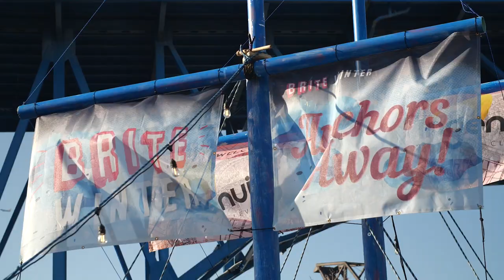Life Outside AmTrust: Morgan | AmTrust Financial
Morgan is the International Marketing Manager with AmTrust. Her love for marketing can also be seen in her role at Brite Winter, a nonprofit music and arts festival in Cleveland, OH. With Brite Winter, she serves on the board as the Marketing Chair, where she can utilize her project management skills and apply her passion for marketing in both of her roles at Brite Winter and AmTrust.

Morgan’s advice is to know what you are passionate about and to pursue it.